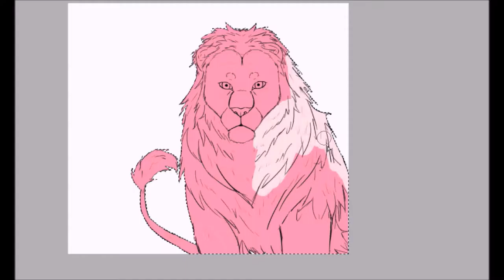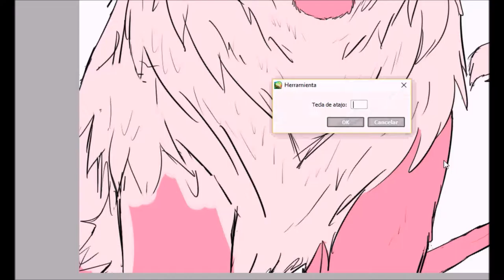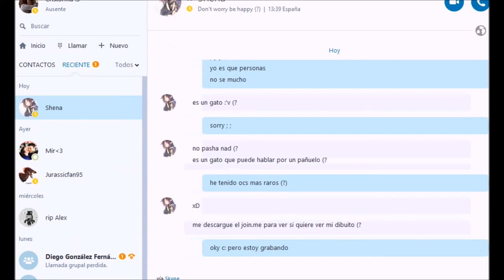Lion /steven universe/ speedpaint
I'm sorry for my absent ; ;